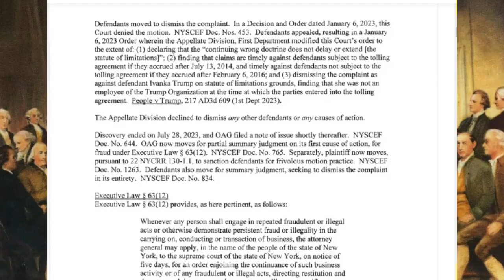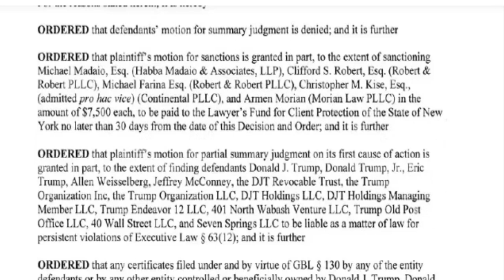JUEZ DE NUEVA YORK, ELEGIDO POR OBAMA, DECLARA CULPABLE DE FRAUDE A TRUMP NOTICIA DE ESTADOS UNIDOS